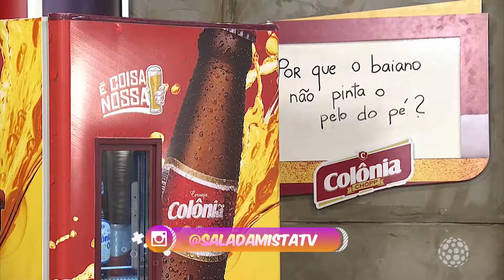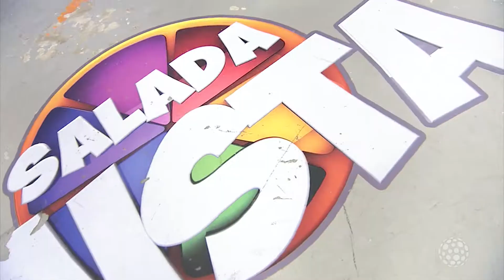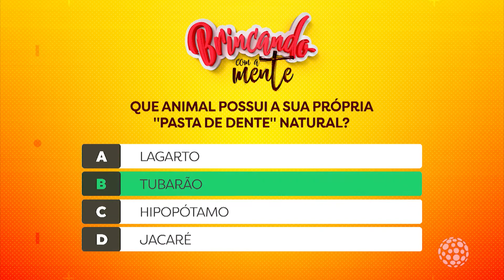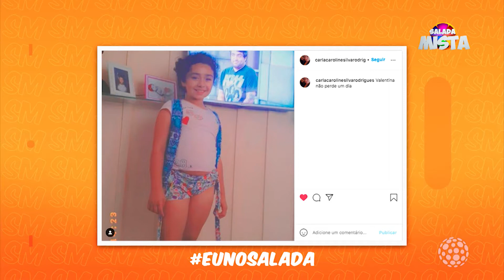Salada Mista - Melhores Momentos - (02/11/2021)